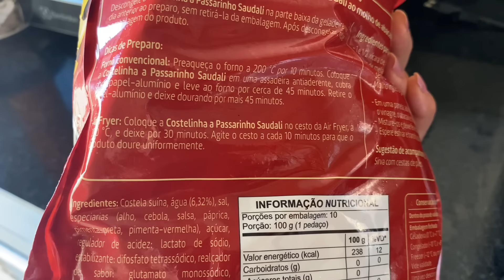Parte 1 / faxina na casa, almoço delícia e obra 🚧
Me segue no Instagram @gisellecortes24